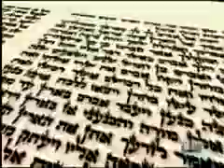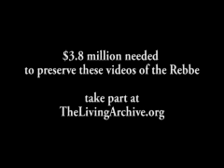Le rabbi de Loubavitch:Joseph le Juste